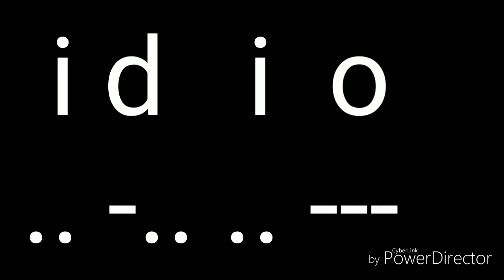Phoenix Wright Trials and Tribulations Part 108: Title Here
We break Larry's psyche locks, Edgeworth and Gumshoe get annoyed by his stupidity, and Larry gets more psyche locks.